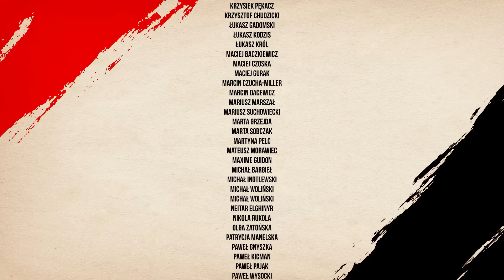Dobry, smrodliwy, poszukiwany | Zew Cthulhu | Down Darker Trails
Po okropnych wydarzeniach w zasypanej kopalni i odnalezieniu potężnej żyły złota, bohaterowie udali się na zasłużony i długi odpoczynek. Jednak to dopiero początek ich przygody w miasteczku Mountebank, gdzie każdy nowy dzień przynosi przygody i jak się okazuje — niebezpieczeństwa. Wśród tych problemów jednak należy również skupić się na zadomowieniu i własnych interesach, takich jak budowa domu czy rozruszanie wydobycia. Wszystkiemu jednak przygląda się coś lub ktoś, komu sytuacja bardzo się nie podoba.